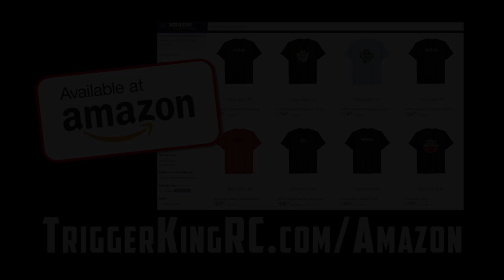Sport Mod Freestyle - July 22, 2018 - Trigger King Jamboree R/C Monster Trucks Series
Sport Mod Freestyle from out July 22, 2018 event.